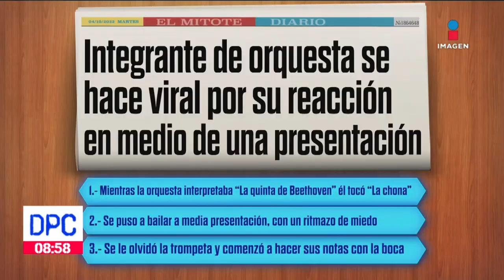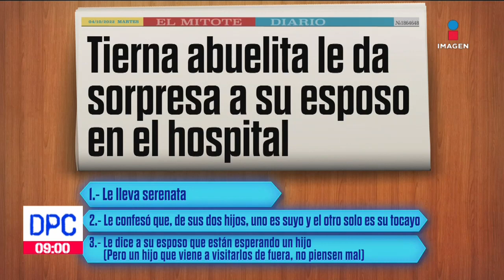Tierna abuelita le da sorpresa a su esposo | De Pisa y Corre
Un niño que es integrante de una orquesta tuvo una reacción muy peculiar, lo de hoy es el pan de cara de famoso, pero ¿de que famoso? y una abuelita lleva serenata.